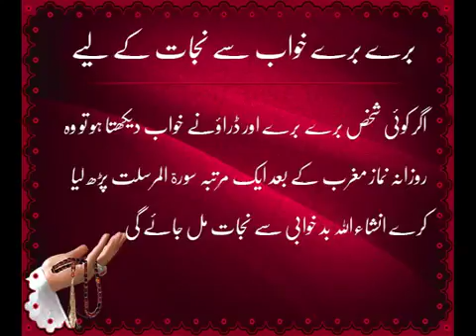Traditional - | Boray Boray Khawab Se Najjat Kay Leye Wazifa | Wazaif | HD Video